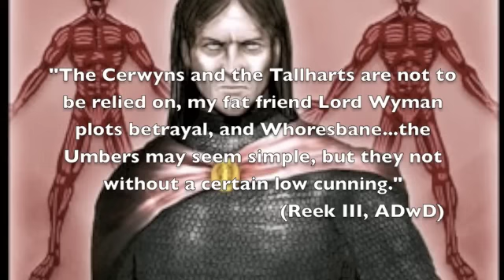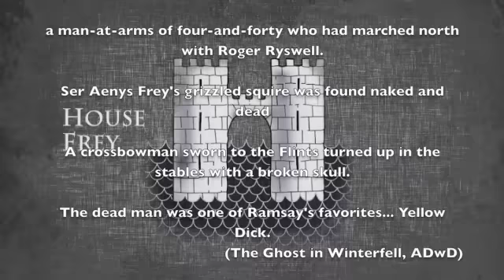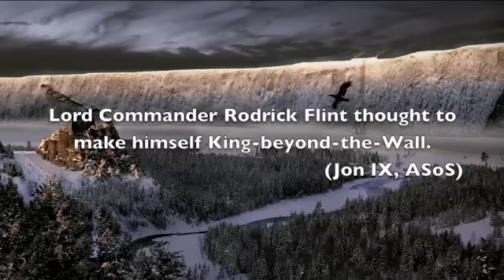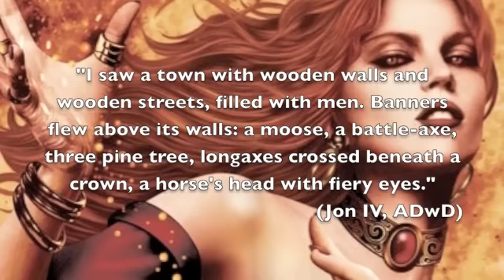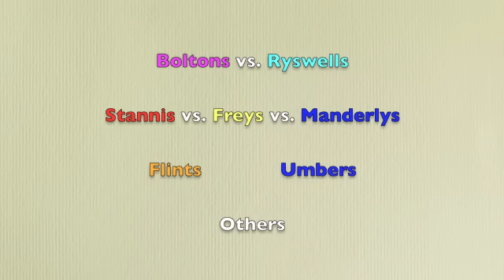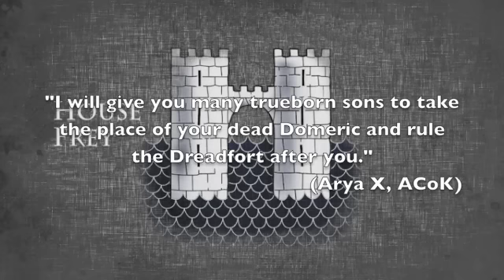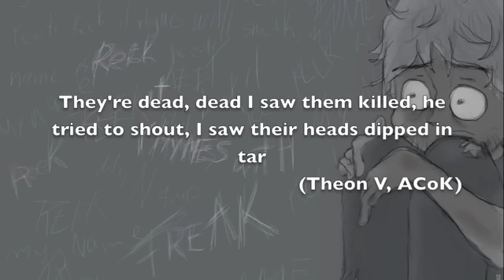A Song of Ice and Fire: Cold Conspiracies Part 2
How many of the Northerners are conspiring against the Boltons? How many are conspiring against Stannis? Is there a Great Northern Conspiracy? Are the Starks the only Kings of the North? Why does Roose like killing kings? Is Theon a kinslayer?

Like the artwork contained in this video? Then check out the incredible Sirius Crane

Alliances of Iron (The Ironborn, Theon, Balon, Asha, Euron, Victarion, Daario, Moqorro, the Corsair King, the Shrouded Lord, Dragon Horns)

Tower, Tower, Joy, Joy (The Tower of Joy, Jon Snow’s Parentage, Daenerys’ Parentage, the Tournament at Harrenhal, Howland Reed, Ashara Dayne)

The Littlefinger Debt Scheme (Littlefinger, Sansa, Harrenhal, the Riot of King’s Landing, Ned’s Execution, the Bank of Braavos)